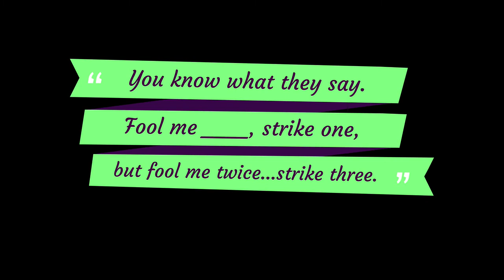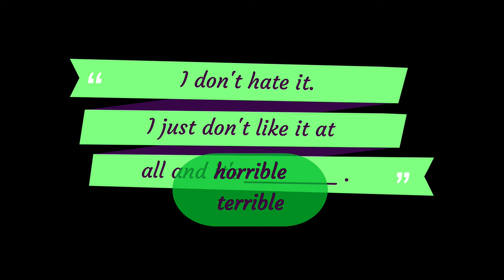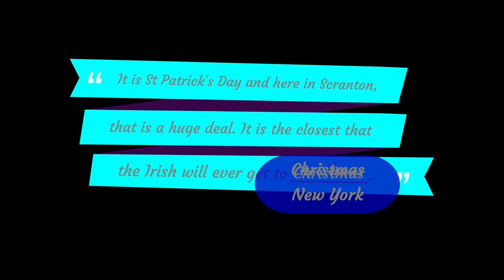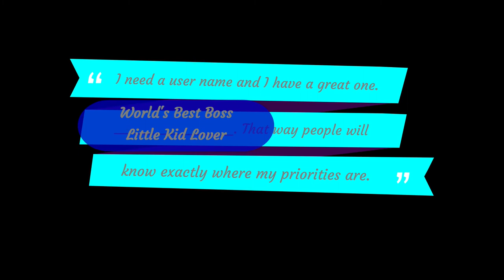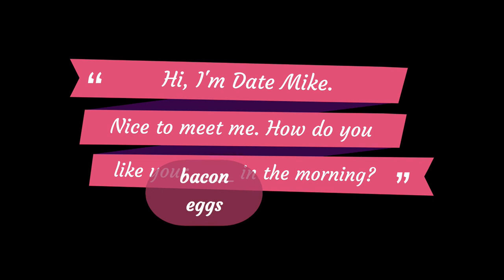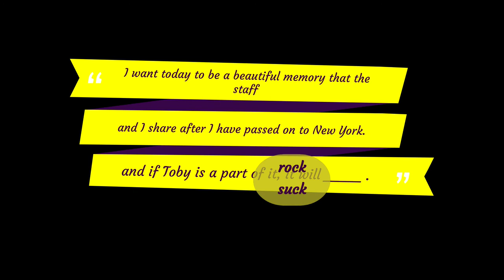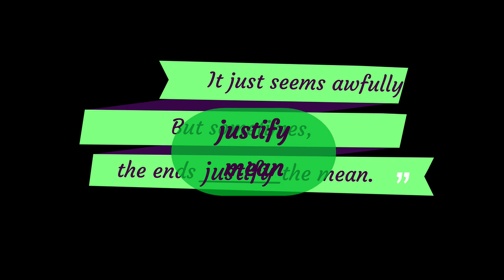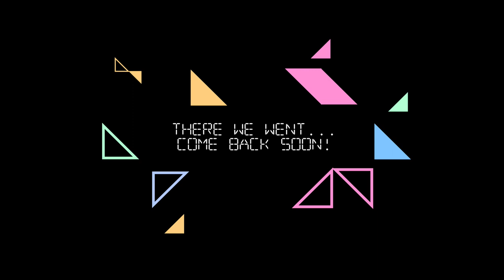The Office Michael Scott Quotes Trivia Game / Challenge Quiz / Fast!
Today's episode is quotes from Michael Scott.  60 fast moving questions.  You have to think quickly or you will miss them!  Catch all of the awesome and fun craziness from Michael! Did you find my mistake?  What was it?